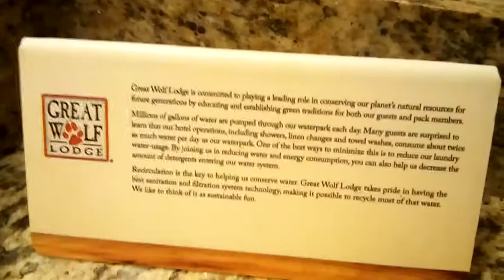Guess where we are at